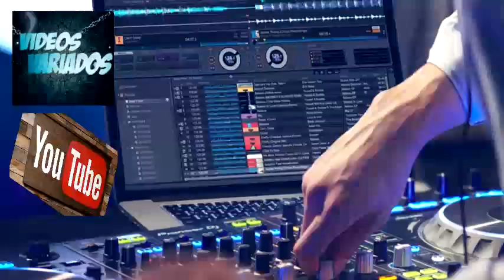VAI SER ASSIM E PRONTO DANE SE. CHUTANDO BALDE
REDE DEZ PRODUTOS. FRETE GRÁTIS PARA TODO BRASIL.